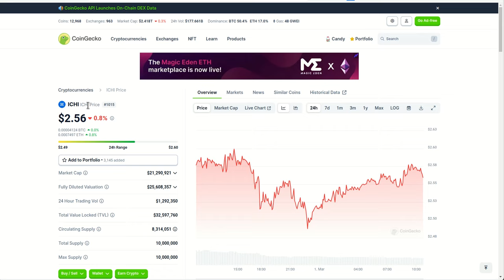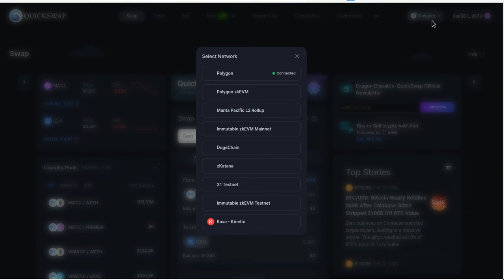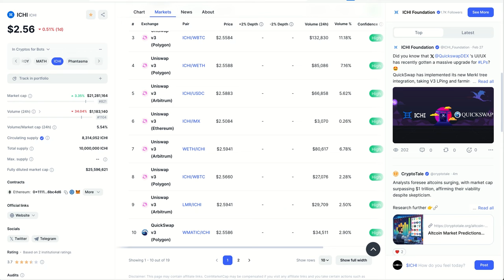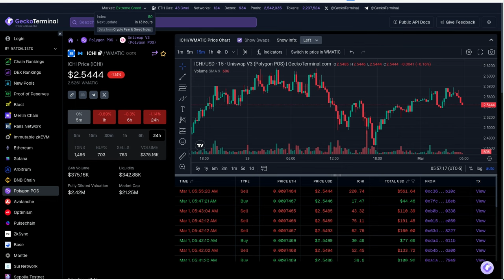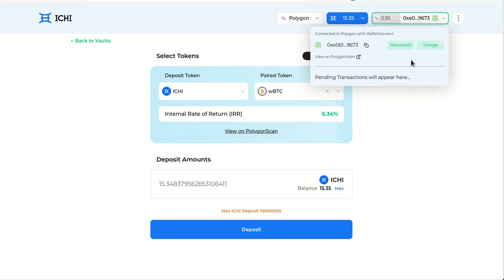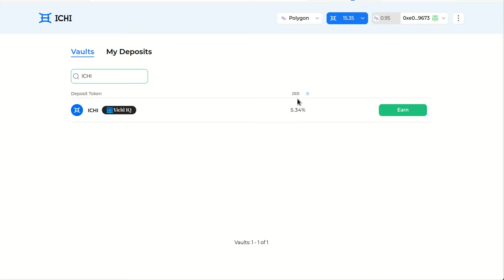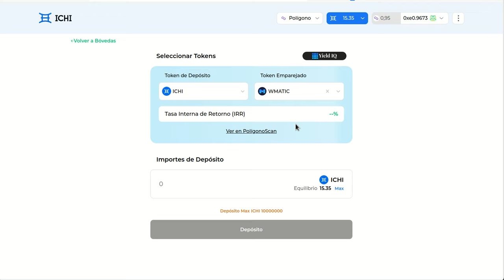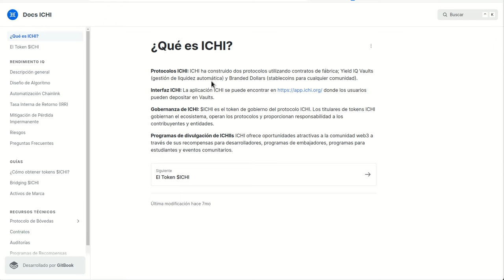ICHI VAULT YIELD IQ: AUTO POOLS RENTABLES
Hola a tod@s, Bienvenidos a su canal 𝘾𝙧𝙮𝙥𝙩𝙤𝙣𝙤𝙢𝙮, en esta entrega les comparto a ICHI YIELD IQ, y los pasos para poder comprarlo, enviarlo a su wallet y red de su preferencia para luego usarlo en la creacion del VAULT ICHI. Les dejo los enlaces de referencia.

⌚️Marcas de tiempo: Timestamps:
[00:00:00]  Introducción
00:23  ICHI YIELD IQ
01:00  CoinGecko ICHI
01:30  CoinMarketCap
02:40  QuickSwap
03:10  UniSwap
03:50  Pasos para crear la Yield IQ Vault con ICHI
05:20  Swap MATIC por ICHI
05:40  Contracto de ICHI para adicionar token a su wallet
06:40  GeckoTerminal ICHI
08:00  ICHI app
08:30  ICHI Yield IQ Vault pares
09:40  Earn with ICHI
12:00  Vault ICHI/WBTC 5.34% IRR (Internal Rate of Return)

◢ Atn. 𝖢𝗋𝗒𝗉𝗍𝗈𝗇𝗈𝗆𝗒